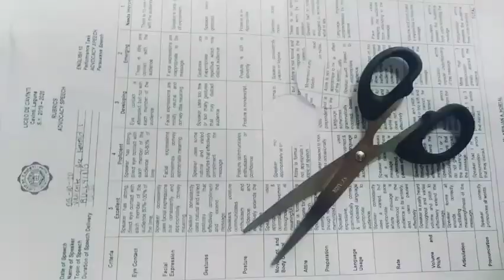Hole In Hand | Illusion Art | AV Art Channel🔥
"Hole in Hand"

Materials Used:
• Red and Black Markers
• Glue
• Food Coloring
• Water
• Paint Brush
• Piece of Scratch Paper or Magazine

ps- nalimutan ko lagyan shading lahat ng side.😅 Kaya ni-edit ko muna😊